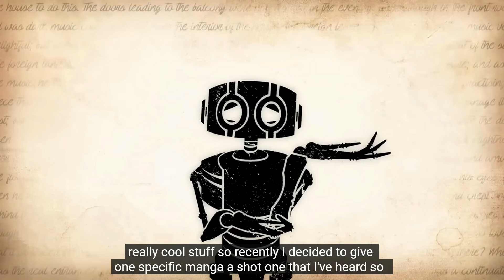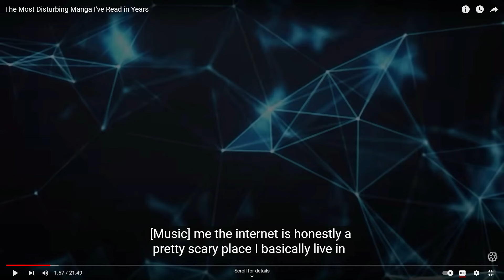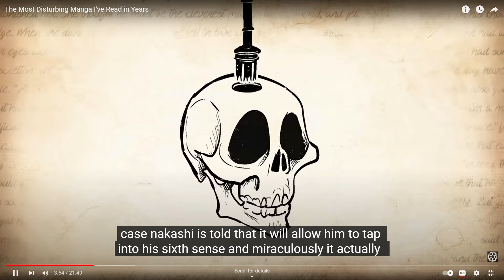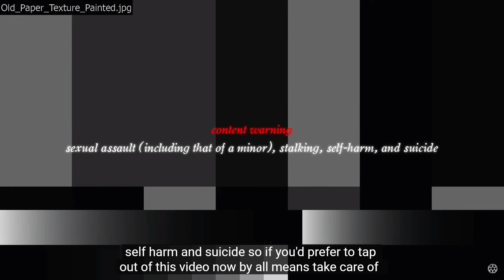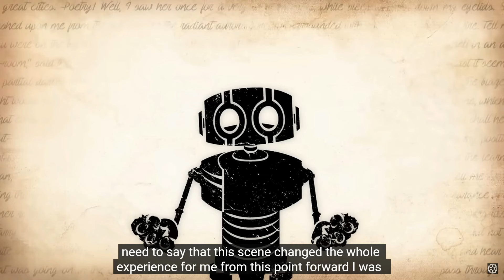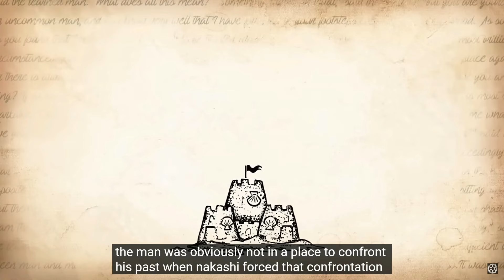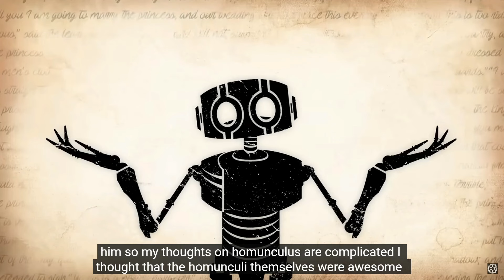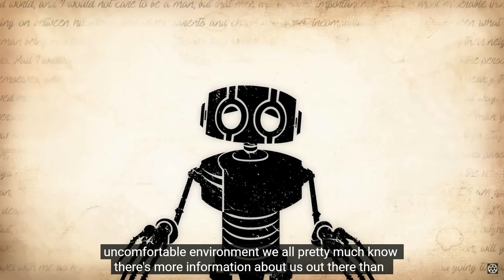Reacting to The most disturbing Manga I've read in years by Tale Foundry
Tale Foundry does create videos I enjoy immensely, This video that is about a hellish manga named Homunculus. This story captivated me immediately ,a story about an artificial human? fascinating. although an anime of this story doesn't exist yet I would Love to read the entire story eventually.